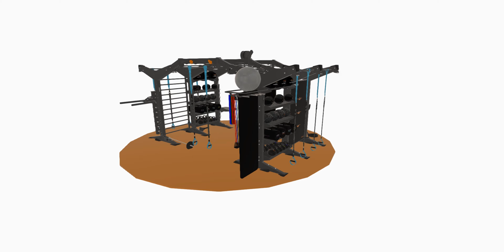13' X CREATE BRIDGE CENTER TORQUE